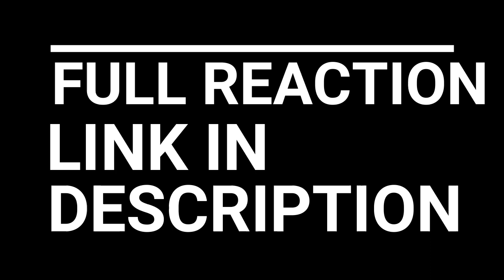THE WALKING DEAD REACTION SEASON 3 EPISODE 4 | KILLER WITHIN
The group is severed and lives are put in jeopardy. In Woodbury, Merle has a request for the Governor.